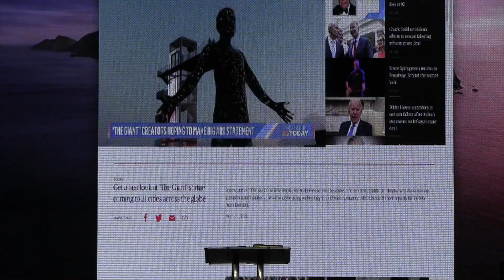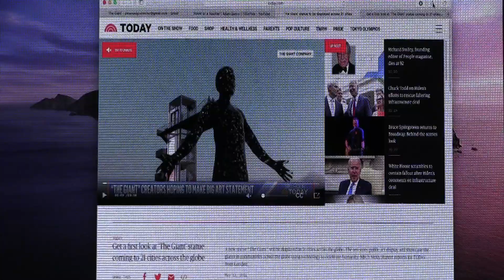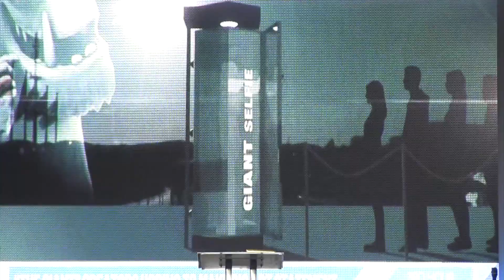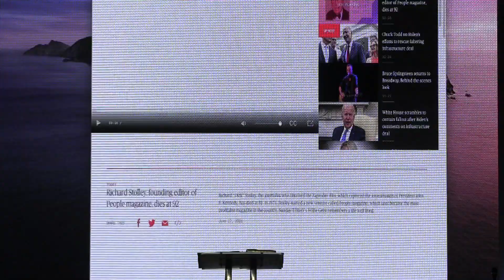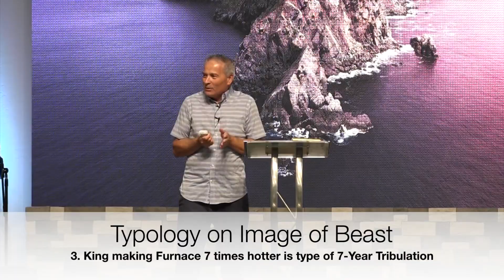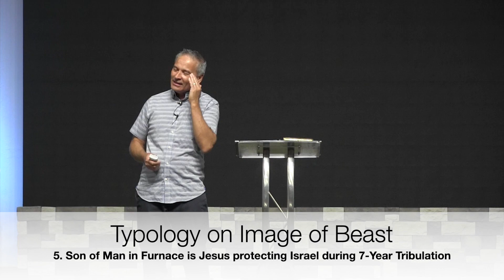End-Times Bible Prophecy Update!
I recently did a verse by verse study through the Book of Revelation and we learned many things but the most important thing we learned is that Jesus Christ is coming soon! So many things have happened in our world these past few years that give further evidence of His soon return so I just wanted to give you an update of what's been happening lately...